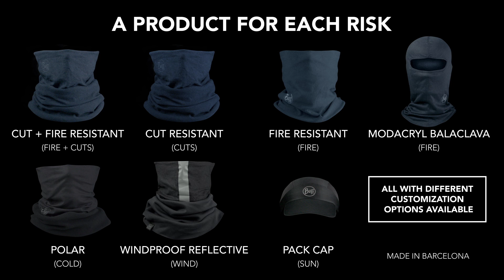BUFF® Safety CUT RESISTANT neckwear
@WorkplaceNeckwear is an Australian retailer of @buffsafety neck gaiters and headwear